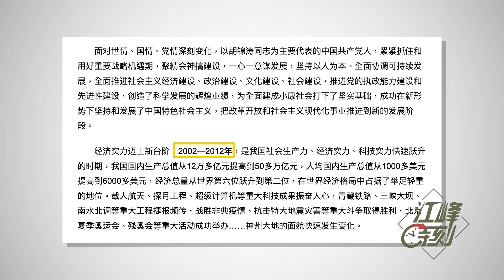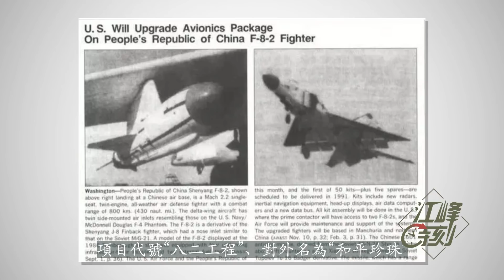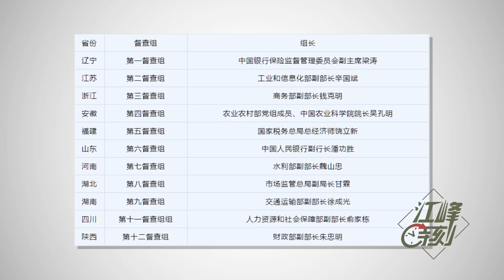国务院督查组下各省督战经济？不，政治站队吹风会吧！《人民日报》登中宣部系列文章明赞暗伤习近平；美国Memorial Day的启发【江峰漫談20220530第493期】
国务院督查组下各省督战经济？不，政治站队吹风会吧！《人民日报》登中宣部系列文章明赞暗伤习近平；美国Memorial Day的启发